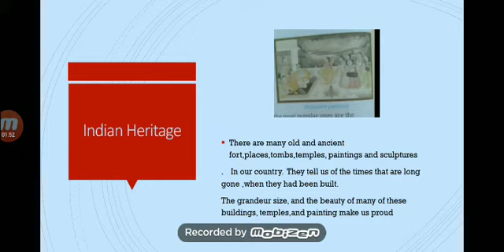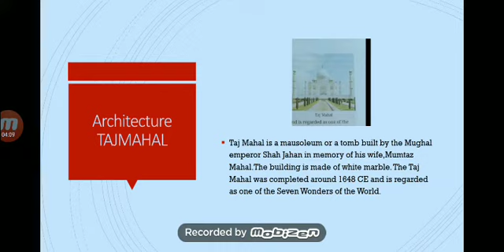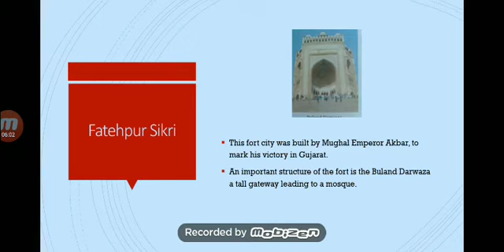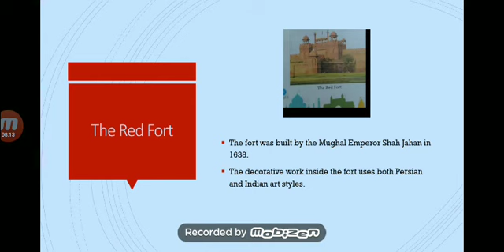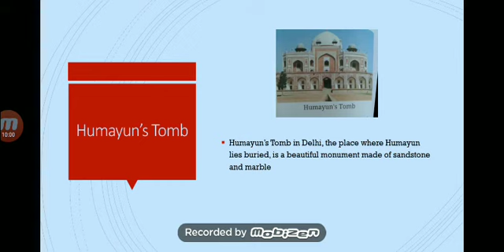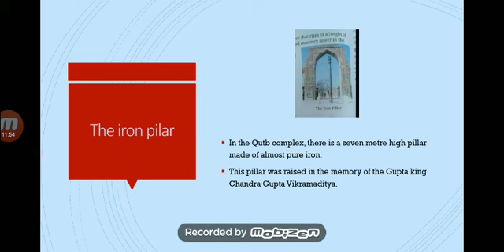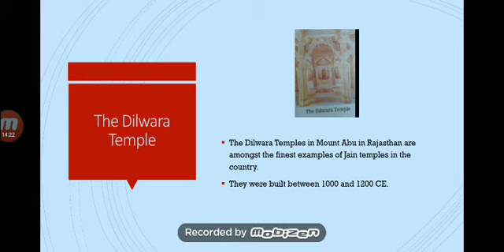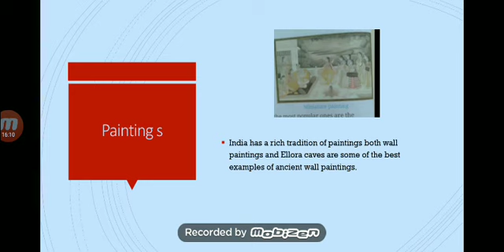Indian Heritage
This vedeo is about Indian Heritage